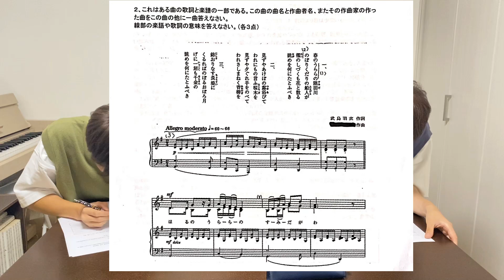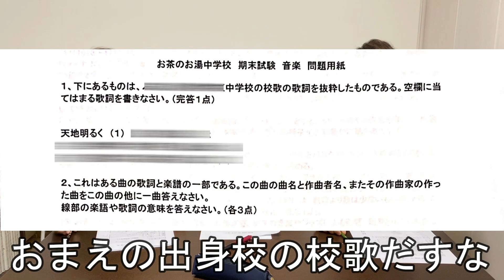【取れるのかなあ】音大生なら中学音楽テスト満点取れるだろ！！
問題、解答はこちら

先日、教育実習である中学校に３週間お世話になりました。生徒達は自分の感じたことを発表したり歌唱の表現の方法を仲間と共有したりと授業中にも目をキラキラさせながら音楽を楽しんでいるのがとても印象的でした。この曲にはこんな秘密があるんだよ、この楽器にはこんな歴史があるんだよ、この作曲家とこの作曲家はこんな関係があったんだよというと、さらに目を輝かせていました。音楽って楽しいよね、知れば知るほど楽しいよ。自分にもまだまだ知らないことがたくさんあります。音楽のことも、他の分野のことも。もっともっと人生を楽しむために色んなことを知っていきたいです。みんな色んな事を教えてね。
【補足】フーガ説明の補足です。中学の授業で扱うときは、普段音楽家として認識しているものとは少し違う説明の仕方をすることがあるよ、ということが伝えたかったです。カノンとフーガの違いの説明は授業内で扱われていました。

問題作成、解説、概要欄　新井
編集　みや

チャンネル動画よろしくお願いします！